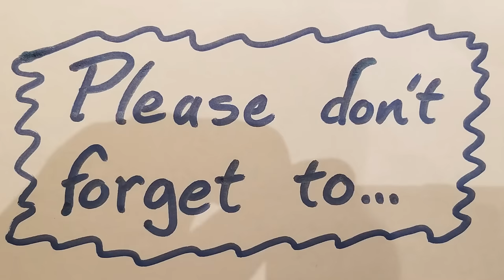Slab Built 4 Sided Vase - Eps 145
Slabs of clay are cut and assembled into a unique four sided vase that twists at the top.  The vase is then painted with underglaze and carved with a sgraffito style before being bisque fired, then glazed with a clear coat and glaze fired to reveal a one of a kind ceramic vase.